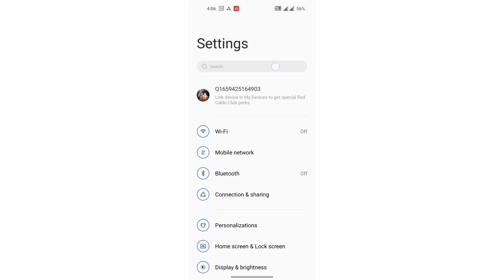mobile settings Delete sound ke ko off kaise kare OnePlus N20 5G, mobile setting OnePlus N20 5G